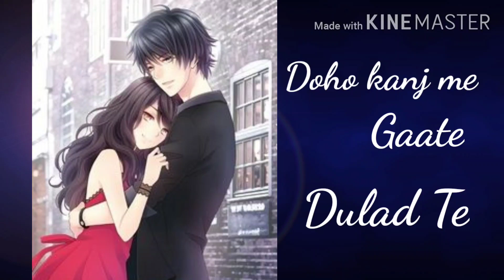New santhali love status new Latest 2020